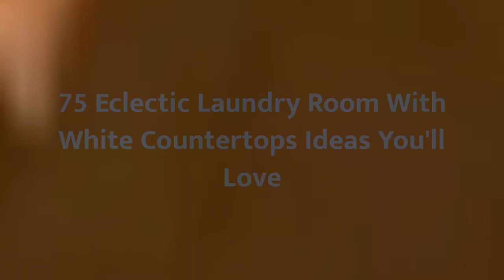75 Eclectic Laundry Room With White Countertops Design Ideas You'll Love ➤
Browse eclectic laundry room ideas and decor inspiration. Discover designs for custom eclectic laundry rooms and closets, including eclectic utility room organization and storage solutions.

0:00:00 - Intro
0:00:12 - Eclectic Laundry Room With White Countertops Design Ideas You'll Love: Inspirations 1 to 25
0:01:34 - Eclectic Laundry Room With White Countertops Design Ideas You'll Love: Inspirations 26 to 50
0:03:09 - Eclectic Laundry Room With White Countertops Design Ideas You'll Love: Inspirations 51 to 75

👋 Well Hello!